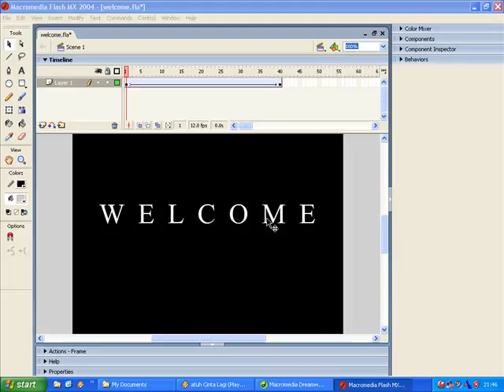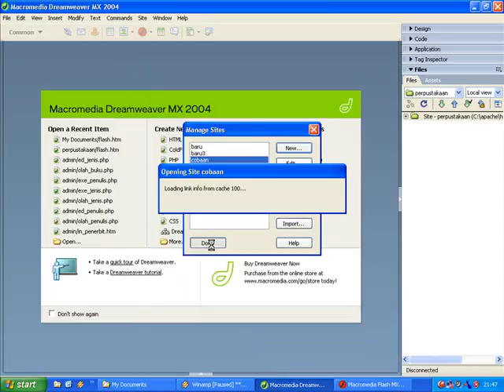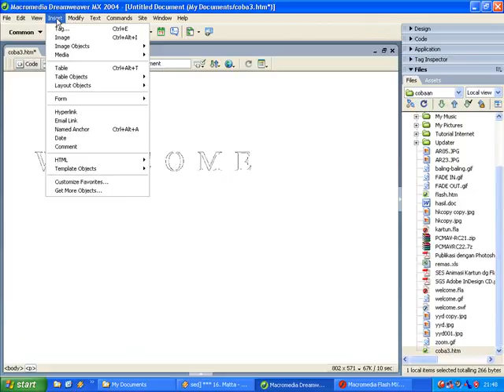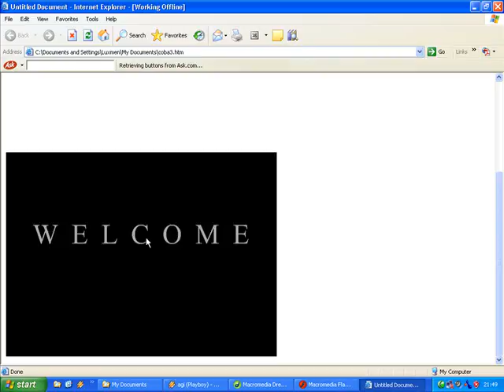8 Menampilkan di IE